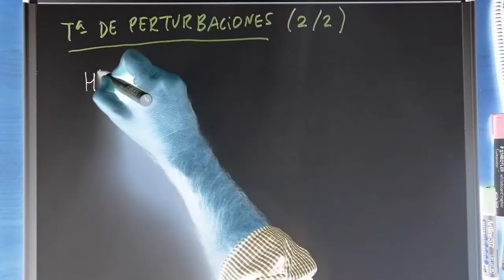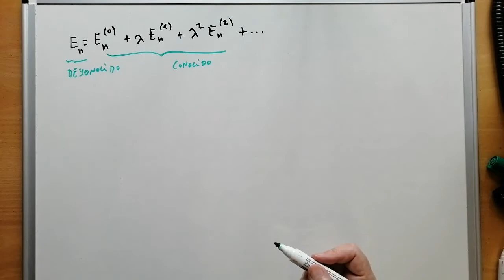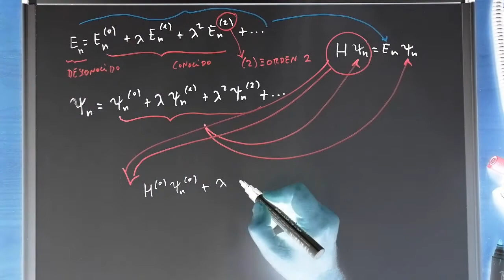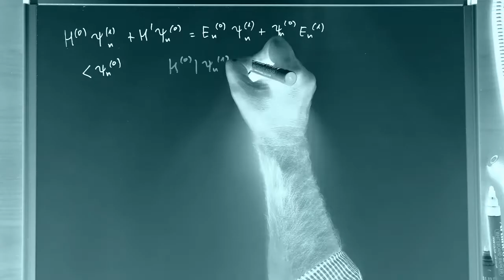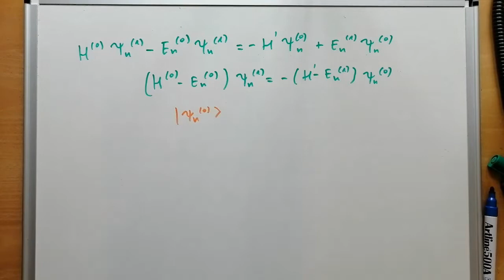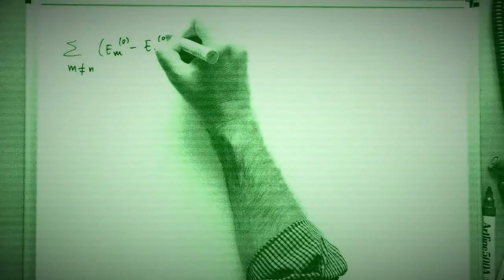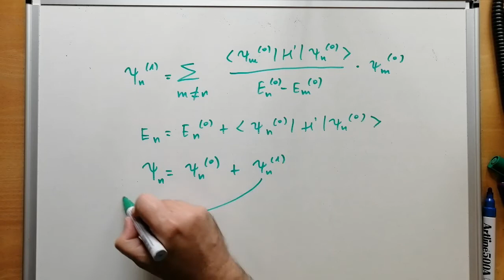¿Qué es la TEORÍA de PERTURBACIONES EN MECÁNICA CUÁNTICA? (2/2) [SE ENTIENDE BIEN] -5.174 ✅ 💡